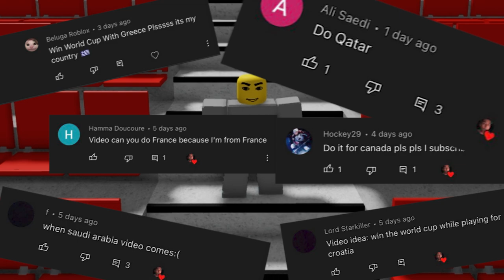PLAYING AS BRAZIL UNTIL WE WIN A FUTSAL WORLD CUP TROPHY!